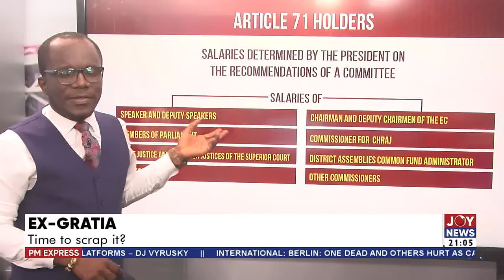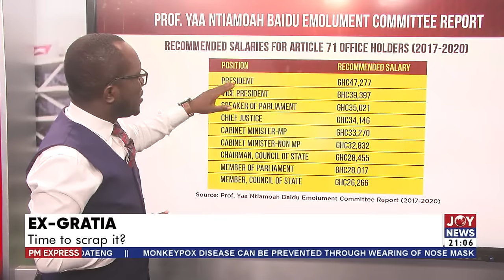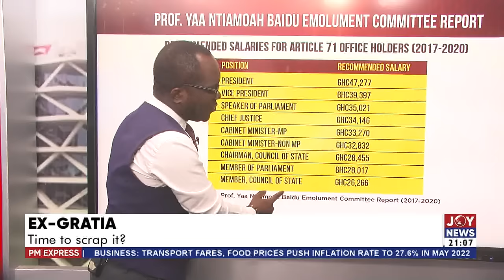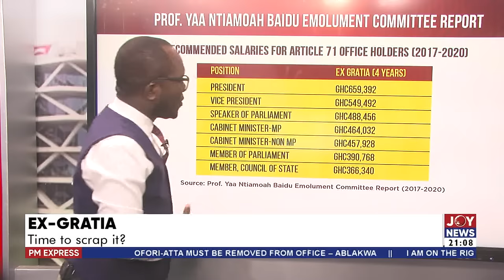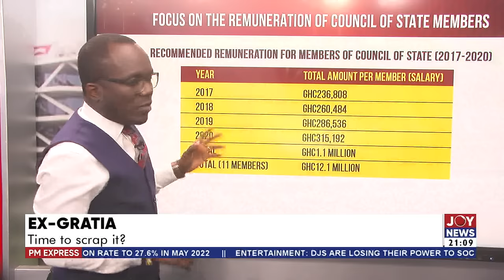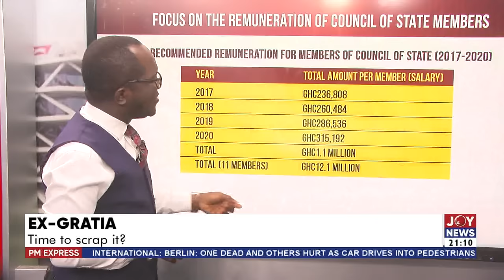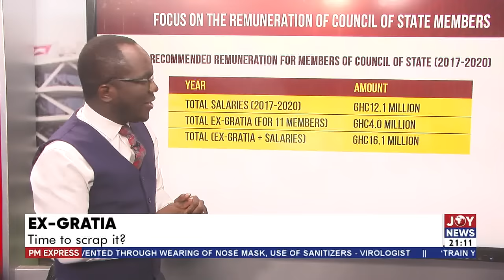Ex-Gratia: Time to scrap it?